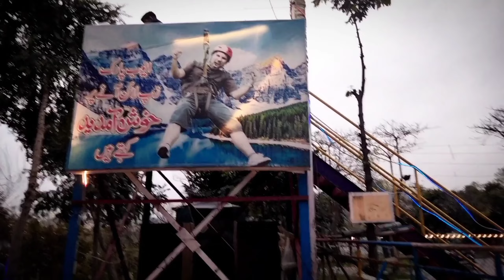Enjoy Holiday with Jigarz | Ayub park | mza aa gya 🥰